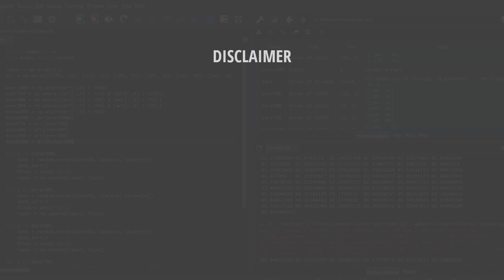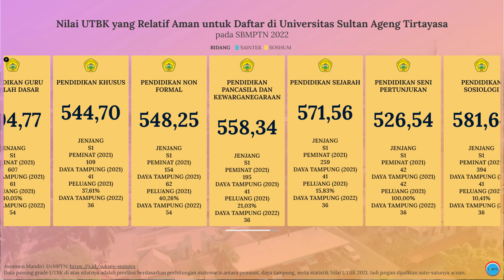Passing Grade Nilai UTBK untuk Lolos SNBT Untirta 2022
Buat kalian yang bingung dan merasa kurang percaya diri untuk bisa lolos SNBT 2022 di Untirta, kalian bisa menyimak video di atas. Video di atas adalah info singkat mengenai prediksi nilai UTBK yang aman untuk bisa lolos SNBT Untirta pada tahun 2022.

Untuk perhitungan rasionalisasinya sendiri, kami menggunakan beberapa metode perhitungan dengan menggunakan parameter jumlah peminat serta daya tampung yang ada di masing-masing jurusan.

Semoga video di atas bisa bermanfaat dan bisa membantu kalian yang masih bingung untuk menentukan pilihan jurusan di SNBT. Khususnya di Universitas Sultan Ageng Tirtayasa.